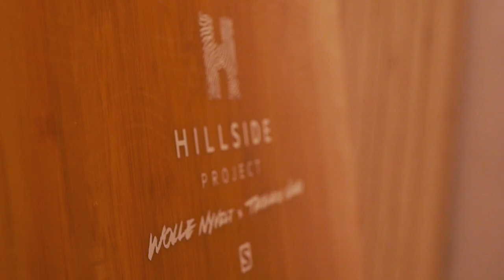2018 EPIC SNOWBOARD MAGAZINE × Takaharu Nakai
2018年チームリーダー中井孝治が今まで培ってきた経験と知識を活かし1本のボードをプロデュースしました。
それがHPS×TAKA。
製品化するまでに2年間で10本以上のプロトタイプをテストし形にしました。
既存のモデルをベースにしたわけではなく、あくまで0ベースから製作。